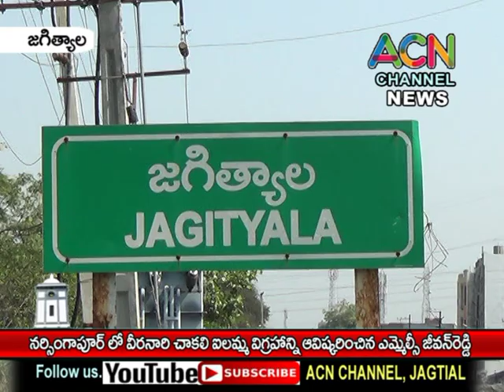జగిత్యాల మం. నర్సింగాపూర్ లో చాకలి ఐలమ్మ విగ్రహాన్ని ఆవిష్కరించిన ఎమ్మెల్సీ జీవన్ రెడ్డి